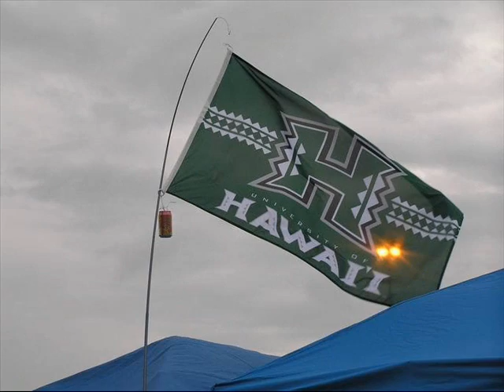The Amazing 2007 UH WARRIORS!!!!!!!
2007 WAC Champs UH Warriors going to the Sugar Bowl,
Song by Audio Adrenaline, Until My Heart Caves In